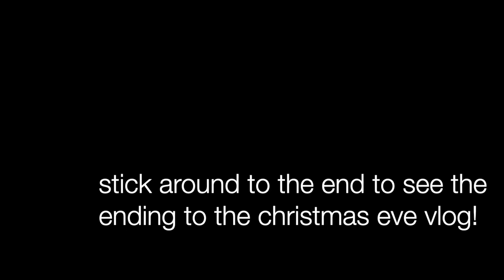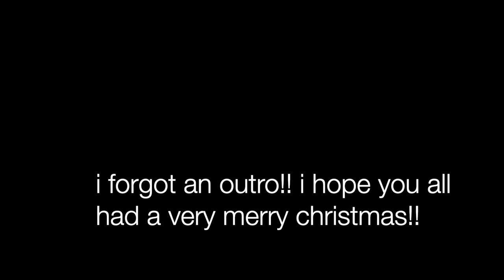christmas day 2020!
i hope you all had an amazing day! love you all and i appreciate you so so much!!